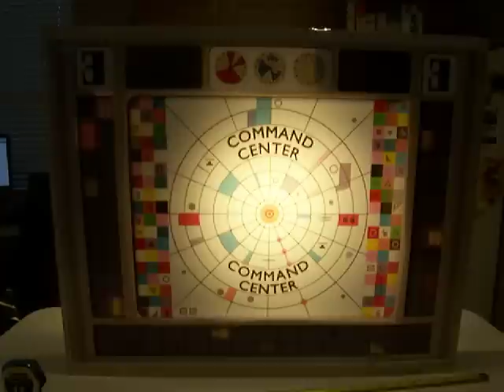SpAcE 1999 Main mission computer screen Working prop no PRANK or big Boobs either!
Space 1999 Main mission computer working screen.